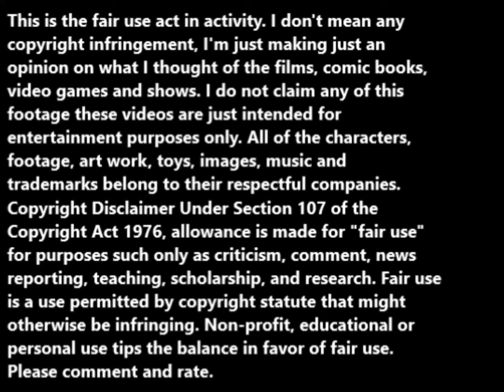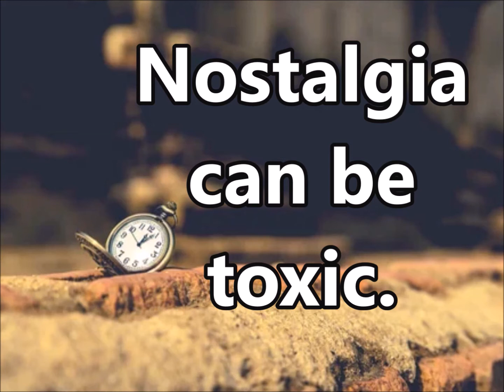Animal Icons. It Came from Japan: Godzilla (2005) movie review.